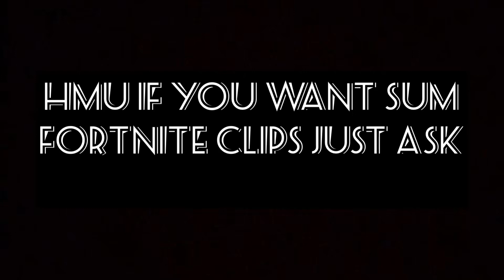Some fortnite clips I made for the Tele Elm clan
I made some clips just hmu if you want some. Go check out the Tele Elm yt channel they made some funny distrack in our friend kg it’s so funny.✌️